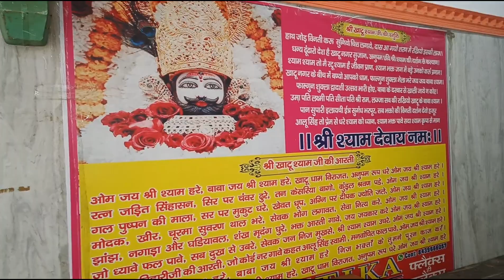Girte Girte bacha😮😮🤣🤣